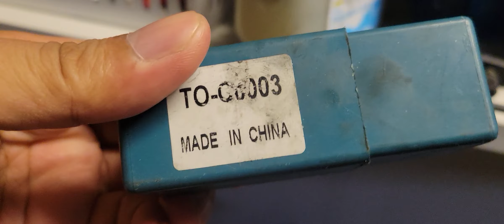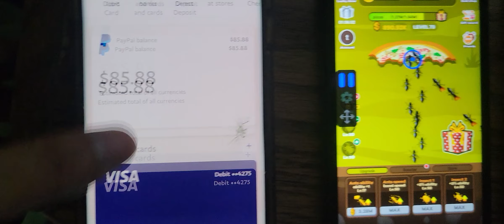maganda bike ko sweet